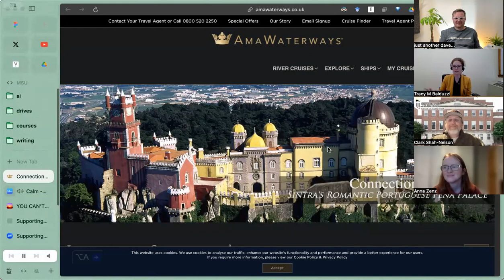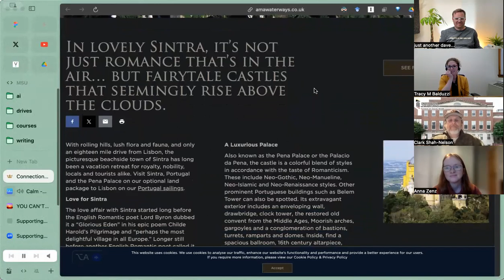flow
this meditation was on the topic of “flow” where we reflected together through collective contemplation on landscapes and environments that we find ourselves in flow-like states.